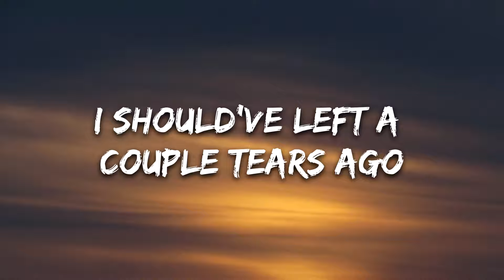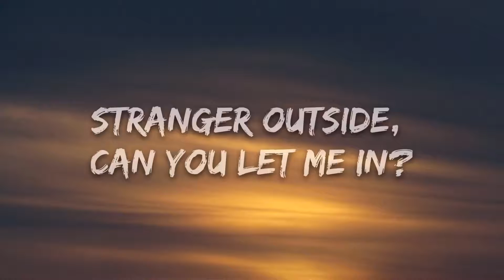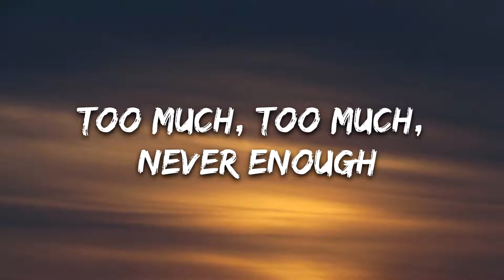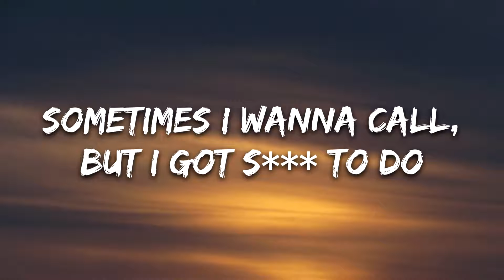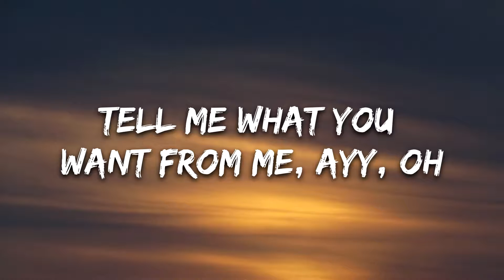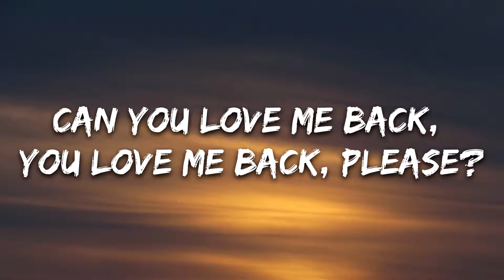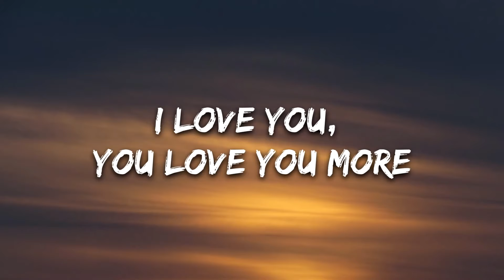blackbear - u love u (Lyrics) ft. Tate McRae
69,952 views

2.5K

71

Save

Report

7clouds